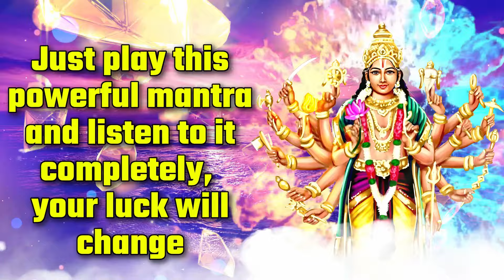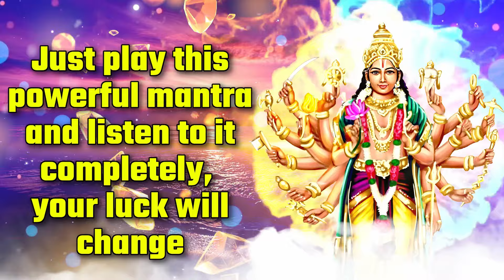Just play this powerful mantra and listen to it completely, your luck will change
☸ ॐ Holy Lyrics ॐ ☸

|| Om Namo Bhagavate Sarveshwaraya ||
|| Shriy Pataye Namah ||

By chanting this Vishnu Mantra, your luck will change.

By chanting this mantra, devotees get auspicious results soon.

● ▬ ☸ Purpose of vishnumantra ☸ ▬ ●

According to the scriptures in Hinduism, Lord Vishnu he is considered to be the second god in the Hindu trinity, along with Brahma (the creator) and Shiva (the destroyer).

This mantra can be translated as "Let us meditate on Lord Narayana, the divine son of Vasudeva. May Lord Vishnu enlighten us and guide us on the path to prosperity and abundance."

All you have to do is to believe in the Vishnu Mantra and chant it from your heart; It not only your luck will change but also brings everything that you want.

● ▬ ☸ Chant or just listen?
Mantra comes from India, it is a special set of sacred sounds that create an echo that impacts on our energy. So of course there is no point in listening or chanting the mantra, but by chanting mentally the effect will be better and the blissful inner state will be achieved soon.
Number of repetitions: Take a course for 1 month: To be effective, any business must be carried out consistently and consistently for at least 1 month, then the result will amaze you! According to Hindu customs the repetition should be a multiple of 9 (as usual - 108 times would be great), most important - listen 3 times a day

Mantra's means a repetitive word or a phrase with sound believed to create positive thought energy waves with magical, religious & spiritual power to heal. Scientist say that when a Mantra is chanted rhythmically, it creates a neuro-linguistic effect even if the meaning of the Mantra is not known. The word Mantra is derived from two Sanskrit roots; manas meaning 'mind' and tra meaning 'tool'.
Mantra's are uttered in repetition to help keep our mind and body focused on the moment. Mantra's can make a lot of difference, especially if you have trouble concentrating or getting in the right frame of mind. Many people find that using a mantra can boost awareness and improve concentration. When you chant mantras your mind releases the positive energy that decreases the negative thoughts or stress. Chanting mantras is an ancient practice that calms your mind and soul. Scientific studies have found that chanting mantras can decrease anxiety and depressive symptoms in the human body. Mantra's have the power to sooth anxiety and create joyous feelings. It's believed that the sound vibrations produced during mantra chanting stimulate and balance the chakras (energy centres of the body). Chanting mantras is a spiritual practice that helps improve listening skills, concentration, and patience. Mantras create vibrations in the body, declutter your mind and increase the ability to ignore negativity. Repetition of mantras completely engages the mind, offering a means of getting closer to the divinity within. Mantras are sounds or vibrations that create a desired effect, such as healing, transformation, or self-awareness, to a specific area of your body and/or life.

A general definition of mantra may be that it is an approach to the experience of divine stimulation, But what is the powerful mantra after all? . . Come and know on our channel.

Mantra Magic